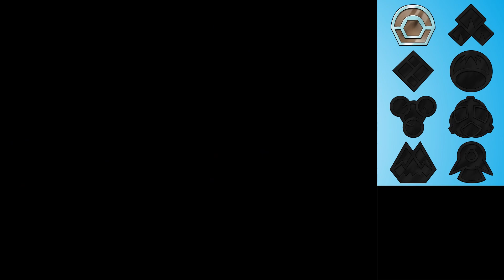Turning Winds | GV Pokémon Platinum #10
Trouble at the Windworks. Can Sienna overcome it?

Pokémon Platinum is considered the best Gen 4 game. Geran isn't a fan, but that won't stop him beating it!

Warning: Post any spoilers and you will be blocked. Not kidding. I hate spoilers.